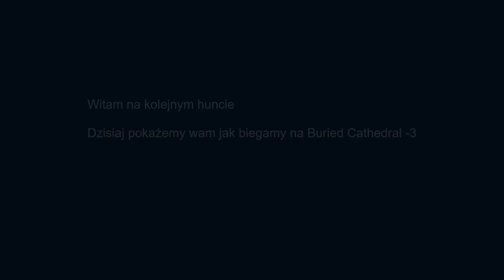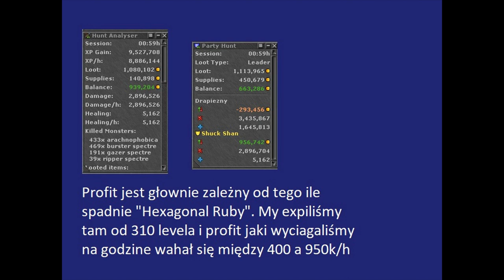Buried Cathedral Duo hunt EK + ED 450+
If you need english subtitles please let me know in comments below